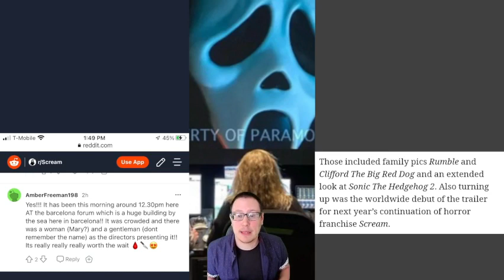SCREAM 5 (2022) OFFICIAL TRAILER SHOWN IN EUROPE!